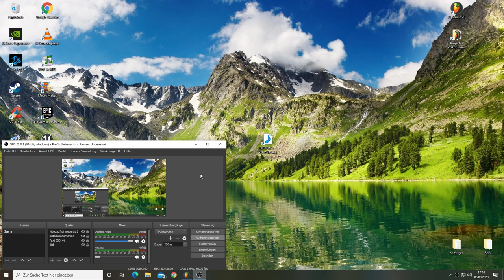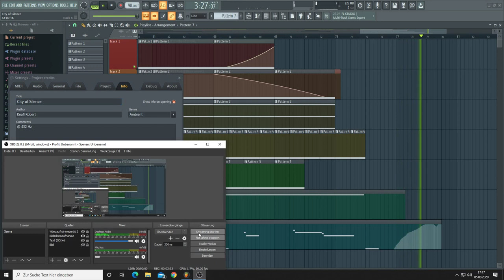City of Silence